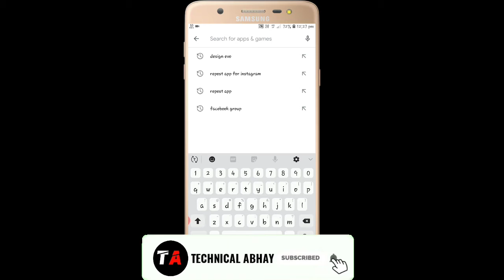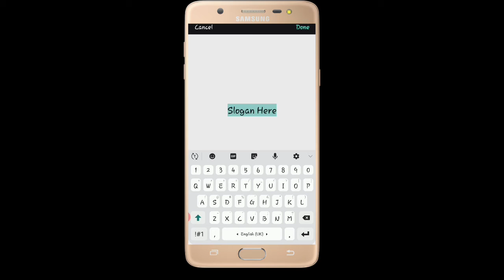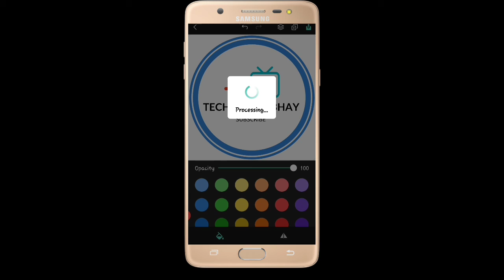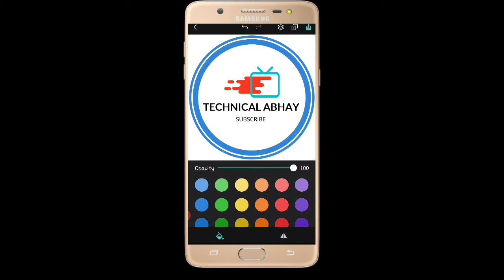How To Make Free Logo For YouTube Channel in Mobile Phone (HINDI)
In this video, I'm gonna show you how to make a free logo for youtube channel with your smartphone (android or iPhone). you'll learn how you can make a logo for youtube in 5mints or less.

📺Also watch our previews video

LED Tubelight